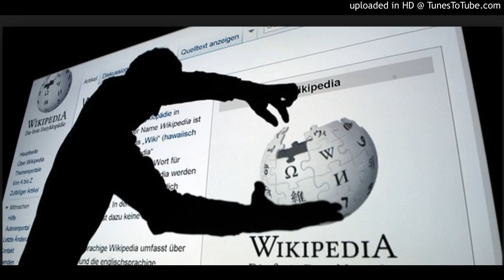Wikipedia the urban mythbuster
Taking the mystery out of life.